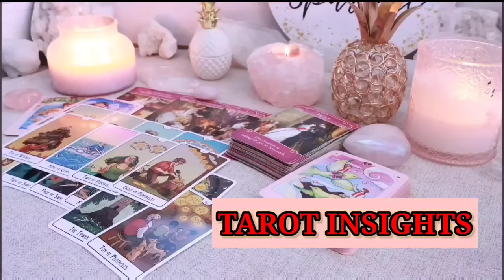ARIES🌀 Hold On Tight! An Unexpected Turn Will Take You by Storm!🔥TAROT TODAY